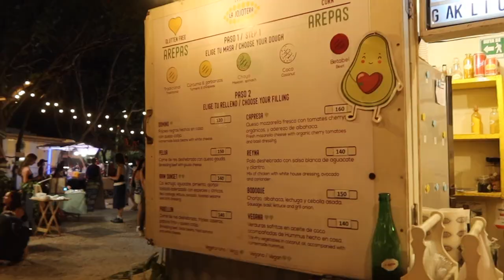TULUMINATI BEACH VIBES & FOODPORN MIT LEON & LAURA MEXIKO VLOG #32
Erhalte jetzt deine “21 Tipps für Manifestation” ganz kostenlos und manifestiert dir das Leben, wovon du schon Lange träumst

Buche deine Tour für deinen Mexiko Urlaub bei meinem Touranbieter des Vertrauns, um eine unvergessliche Zeit zu haben 😎 Mit diesem Code gibt es für dich Rabatt “Justine7” 🇲🇽